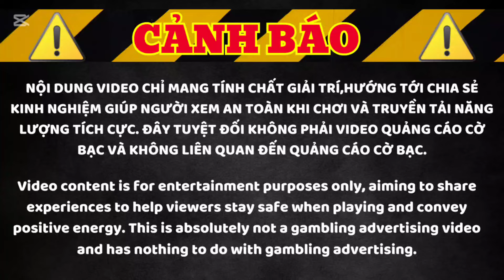68 game bài | Phương Pháp Chơi An Toàn Với 4 Tay Mồi Và Cái Kết Tại 68 game bài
68 game bài | Phương Pháp Chơi An Toàn Với 4 Tay Mồi Và Cái Kết Tại 68 game bài
68 game bài, game bài đổi thưởng, tài xỉu online, 68 game bai, 68gamebai, 68GB, 68gb, tai xiu online, taixiuonline
✅ link tải game ở dưới bình luận !
✅ Sự kiện mới tưng bừng cho hội viên khi đăng kí 68 game bài
✅Tặng ngay CODE tân thủ 25k khi tham gia cùng nhóm
✅Tặng thưởng kèm nhiều event hấp dẫn cho người chơi mới tham gia nhóm

68 game bài là app game bài uy tín xanh chín được ra mắt 2020 ,năm 2024 nâng cấp giao diện đẹp mắt ,đem lại trải nghiệm mượt mà cho người chơi. Anh em có thể tham gia chơi các trò chơi như tài xỉu, xóc đĩa, bắn cá, baccarat ... Với tỷ lệ thắng cao tỷ lệ hoàn trả siêu hấp dẫn.
© Bản quyền video thuộc về kênh 68 game bài